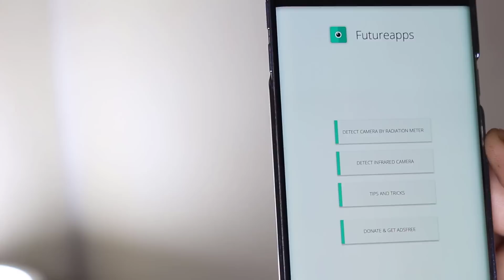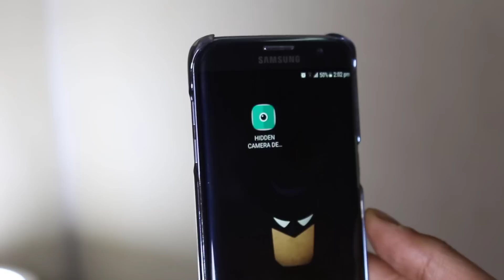خايف من الكاميرات المخفية داخل غرف تغيير الملابس او الفنادق ؟ بعد اليوم ما في خوف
انتشرت ظاهرة الكاميرات المخفية في الاونة الاخيرة واصبحنا لا نرتاح اينما نذب بسبب تفكيرنا بان احد ما قد دس كاميرا في اي مكان من المكان الذي نتواجد به لذلك لا نشعر بالراحة النفسية قبل ان نطمئن انه لا توجد كاميرات مخفية او صغيرة في المكان الذي نتواجد به
وقد تكون الكاميرات مخفية ومخبأة في اماكن لا تدري عنها او لن تخطر على بالك كالكاميرات في الاقلام وفي الساعات وفي المنبهات وايضا في غرف النوم او الحمامات او غرف تغيير الملابس وخصوصا غرف تغيير الملابس النسائية
لكن بعد مشاهدتك لهذا الفيديو انسى ان تخاف من هذه الكاميرات المخفية التي تقلق يومك